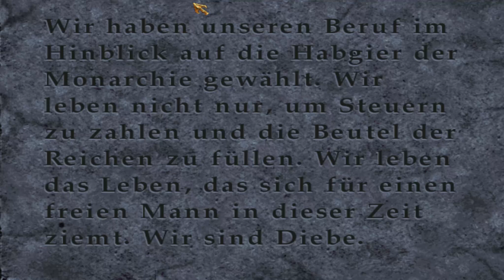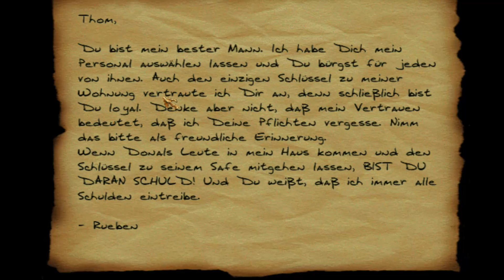Dark Project: Der Meisterdieb #031 - Catwoman - Let´s play Dark Project